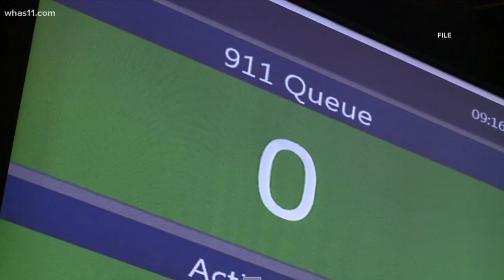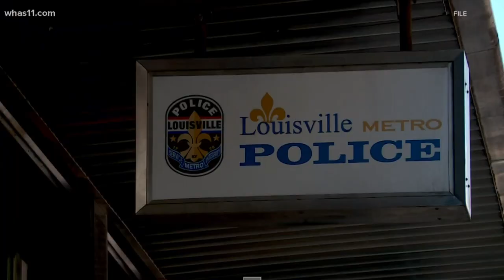BREAKING! Serenity McKinney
If you would like to tip your host a wishlist item, the link is

I've covered the Gabby Petito/Brian Laundrie case, the Kylen Schulte/Crystal Turner case, the Kathleen Moore/Collin Knapp Case, the Summer Wells case and Ruth Cecala case.
We travel all over the country to investigate these cases, provide tips to law enforcement and to provide the truth to the public.
We have an elite team of social media influencers and web slueths that help every step of the way.
Our audience helps us by providing us tips, leads and helps with some of our strategic planning.
Our team proactively fights for the victims by providing pressure to the media, suspects/persons of interest and in some cases law enforcement themselves.
We do what it takes, lawfully, to bring people to justice and hold them accountable!
If this is something you support, become a sponsor and donate to our cause.